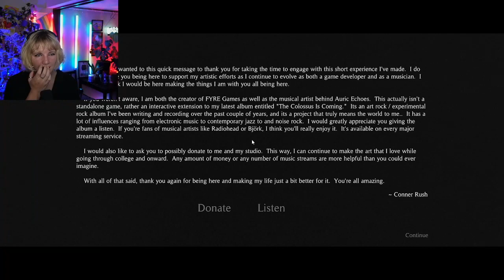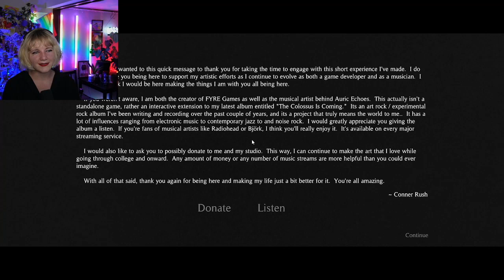The Colossus Is Coming: The Interactive Experience